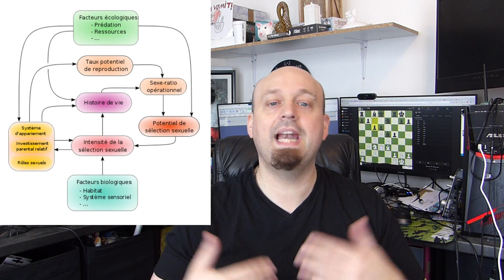30 : L'Eugenisme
Bonjour à tous et bienvenue dans première une vidéo d'une série sur l'eugénisme, la bioéthique et le transhumanisme.Des sujets à cheval entre sciences, histoire, et philosophie.
[EDIT] La vidéo avait a la fin un extrait de "bienvenue a Gattaca". Google a décidé de m'interdire de sortir la vidéo a cause de ça. Donc, si l'extrait vous intéresse, c'est ici :

Crédit

Un très très grand merci au groupe Plantec qui m'a autorisé à utiliser une de leur musique de l'album Kontakt.
Pour ceux qui connaissent pas, c'est un groupe de musique bretonne particulièrement bon.

Au vue de toutes les images que je dois mettre sur les vidéos, il ne m'est pas possible de toujours trouver des images libres ou de toutes les citer. Je remercies de ce fait tous les créateurs des images ou vidéos que j'ai pu utiliser.
Il va sans dire que si pour une raison ou pour une autre votre photo se retrouve sur une de mes vidéos, vous pouvez me contacter directement par mail que je puisse voir pour la cacher ou pour mettre une annotation avec votre nom. Celà va de soit.

Musique de générique et de fin : Plantec : Speedwell, de l'album Kontakt